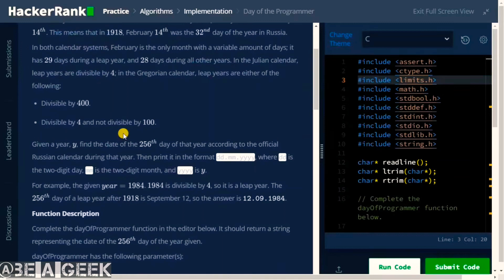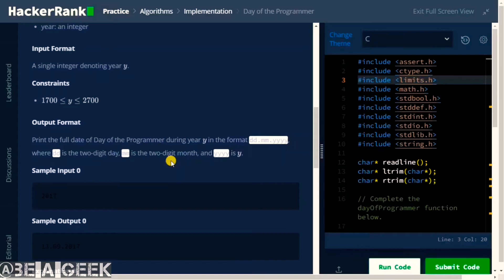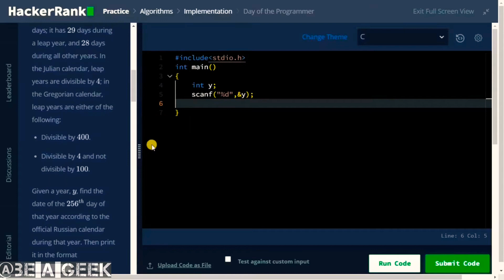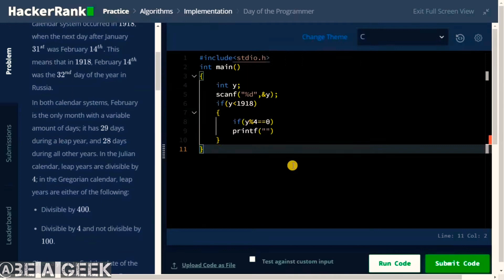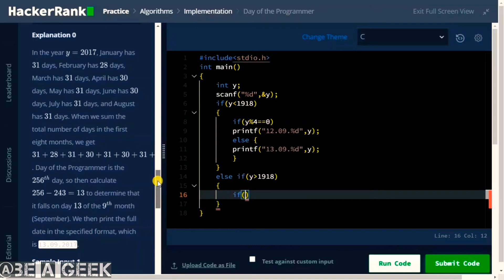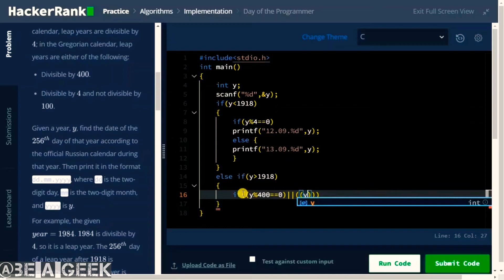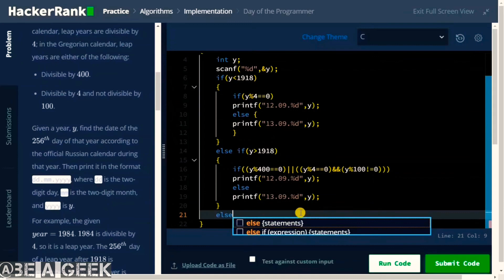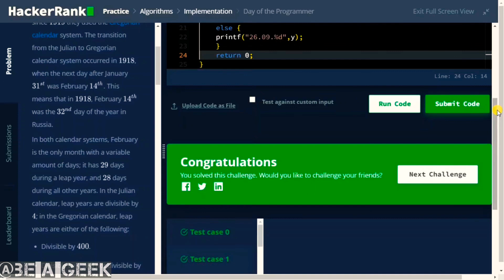Day of the programmer hackerrank solution in c @BE A GEEK | Hindi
|| HINDI || Day of the programmer hackerrank solution in c @BE A GEEK
Id-@beageekyt
All program pics available there.
Also, follow me on hackerrank
Id-@spsingh30042002
btech Hackerrank solution in Hindi
Hindi solutions of hackerrank